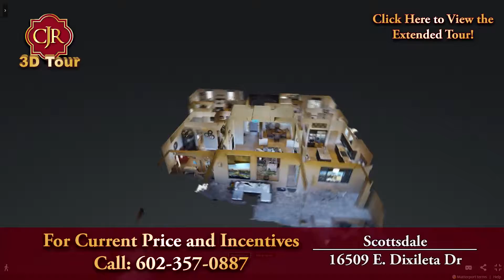Curtis Johnson Division 3D Tour | 16509 E. Dixileta Dr, Scottsdale - Fantastic Home!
Buying a Phoenix home? Search All Homes For Sale

Selling Your Phoenix Home? Let us help you get started

Curtis Johnson
The Curtis Johnson Division of Revelation Real Estate